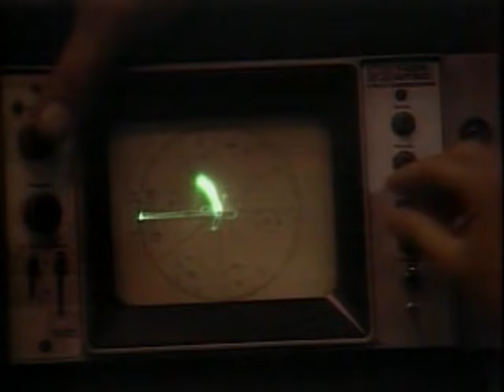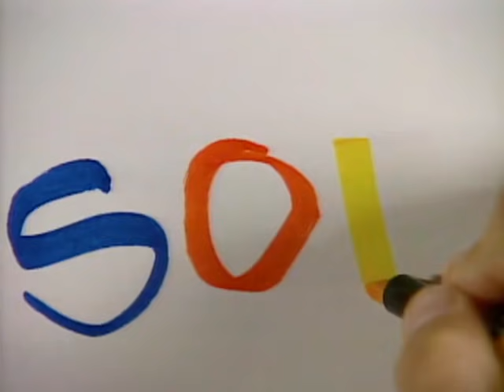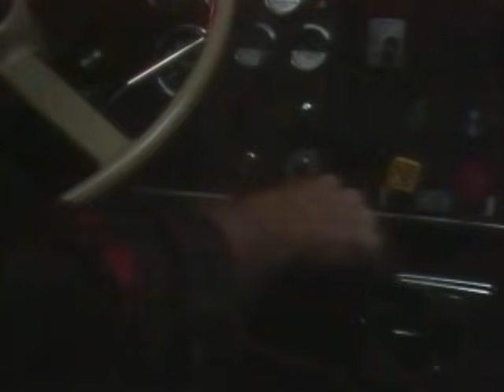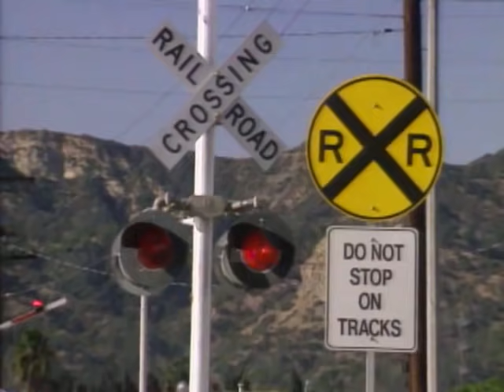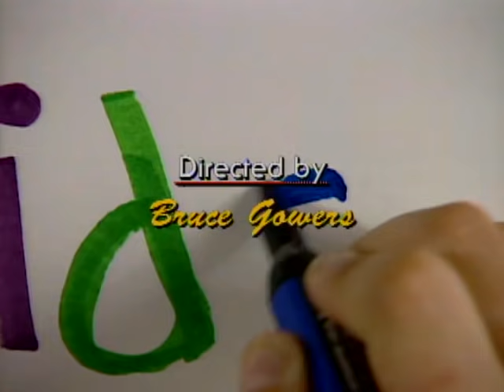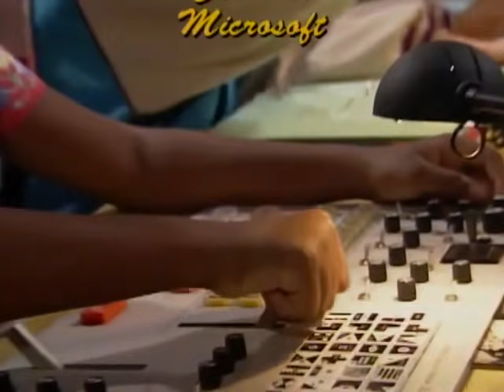Kidsongs TV Show | We Love Trains | Kid Fun | Locomotion | Little Red Caboose | Kids Songs| PBS Kids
Train Songs are so much fun for kids! ! Billy Biggle and Ruby Biggle and the Kidsongs Kids are on the go when they  do a Kidsongs TV show on trains and other ways of getting around ! Whether you travel by car, truck or horse, the Kidsongs Kids know a great song that you can sing along to on the way.

Featuring these fun kids songs from the hit PBS Kids TV Show:

Locomotion
Little Red Caboose
The Car Car Songhe
On the Road Again
The Old Chisholm Trail
Drivin’ My Life Away
Head, Shoulders, Knees and Toes
Happy Trails to You

Kidsongs videos are  perfect for babies, toddlers, preschool and kindergarten aged kids!  We have all the songs and lyrics too!

Get the FREE Kidsongs app from GooglePlay and from Apple and take the sing along fun everywhere you go! Listen to all your favorite Kidsongs on Spotify